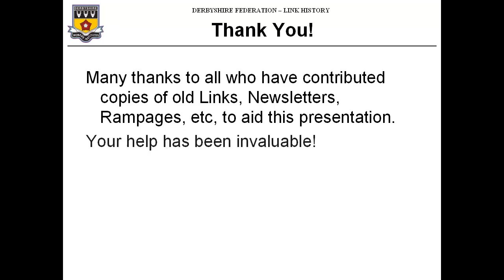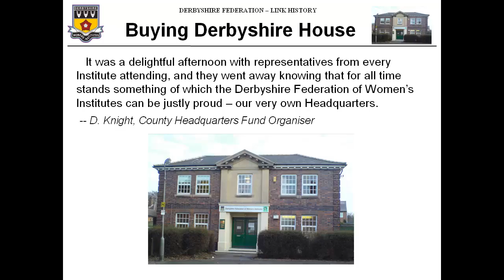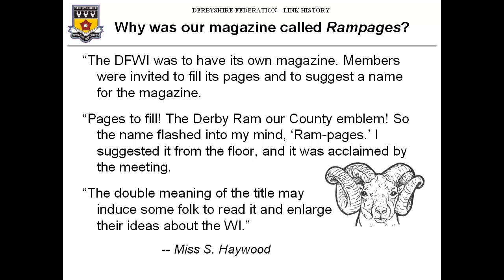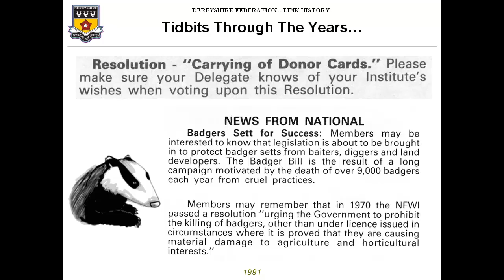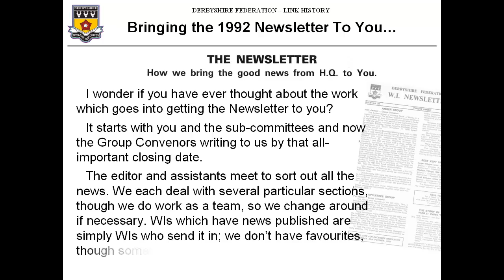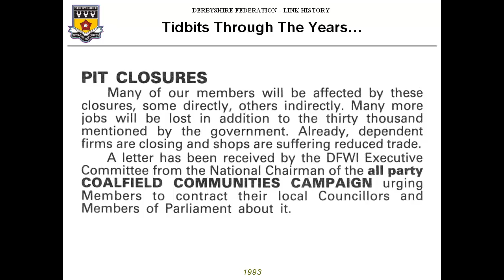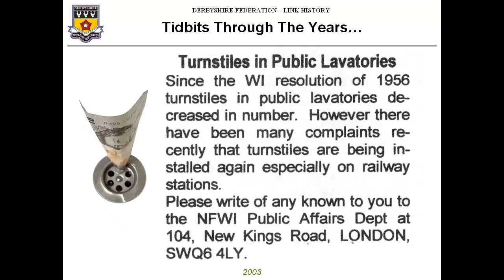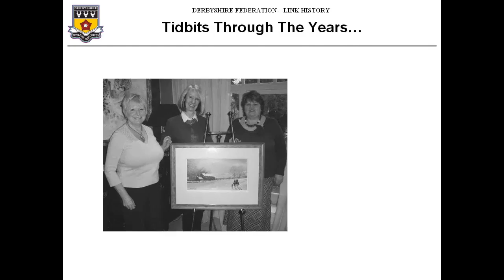Link History Slideshow 2014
As part of the 40th anniversary celebrations of buying Derbyshire House, Derbyshire Federation's headquarters, I put together this slideshow about some of the history of the newsletter sent out to all the WIs in the county, currently called The Link.